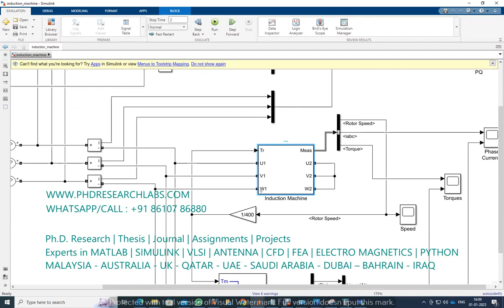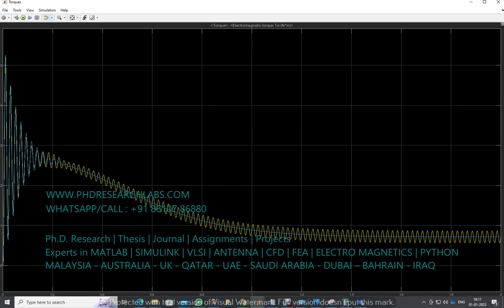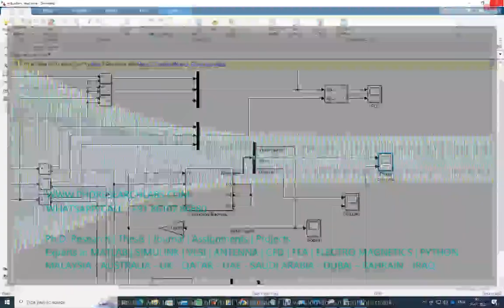Induction Motor Machine with Inter Turn Short Circuit Fault Simulink model -Matlab Research project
Induction Motor  Machine with Inter Turn Short Circuit Fault Simulink model in Matlab Research project